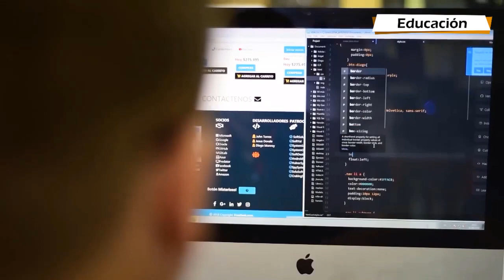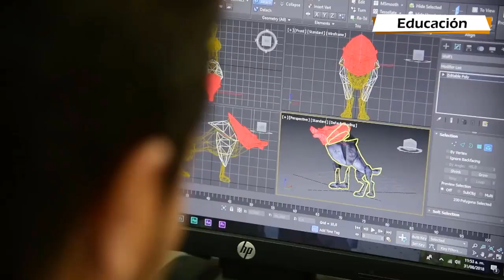Programas de formación SENA 2022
El SENA abrió convocatoria de Formación Continua Especializada 2022. Para ser parte y hacer que tu empresa sea más competitiva. Tenga en cuenta los siguientes requisitos y detalles.